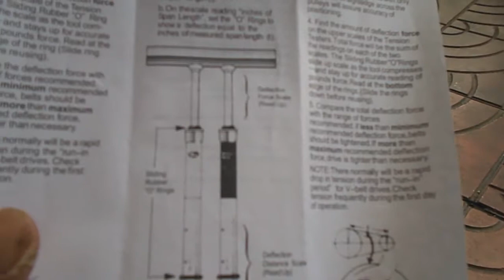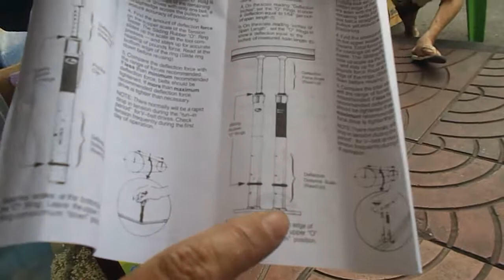Gates 7401-0076 Pencil Type Tension Tester, 30 lbs Deflection Force